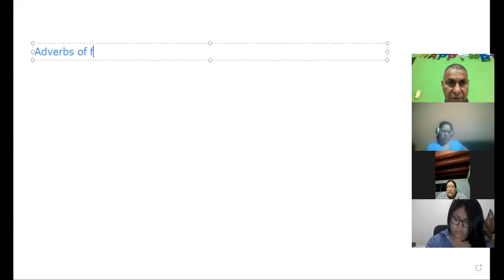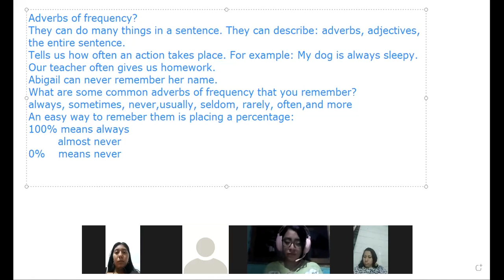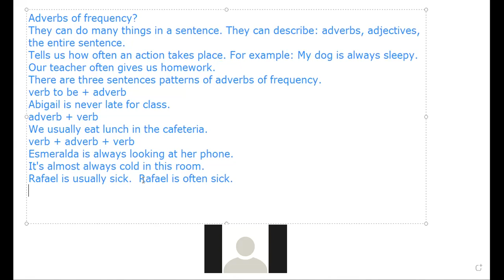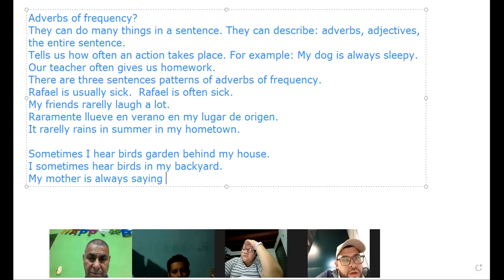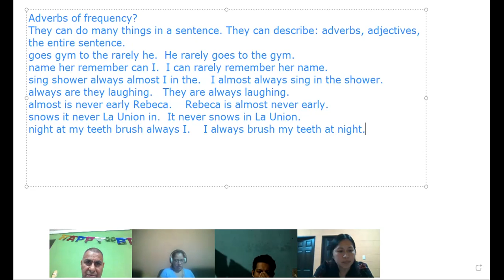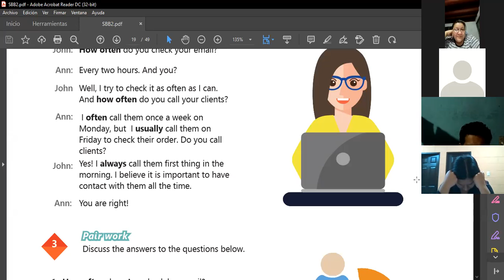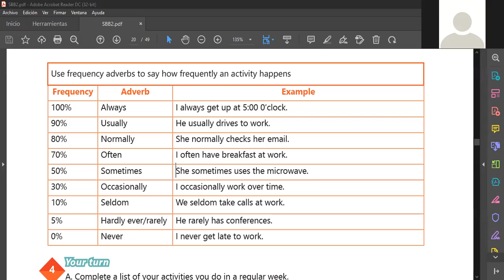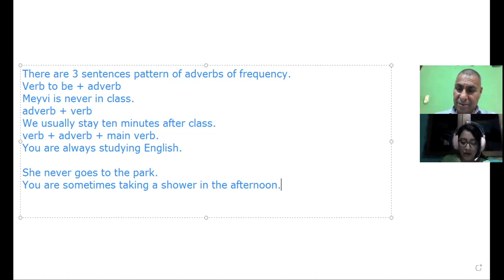Ingles Corporativo-11-7-22 adverbs of frequency